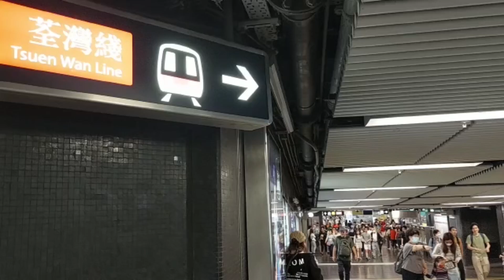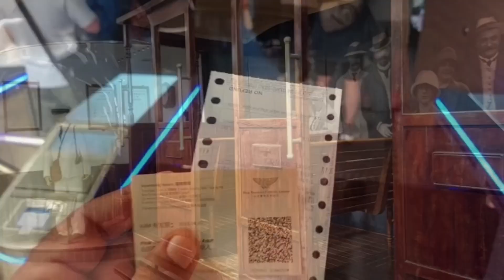Hong Kong The Peak Tram & Victoria Harbour Light Show Episode 5 April 7 2023 : Sindhi Traveler Usman